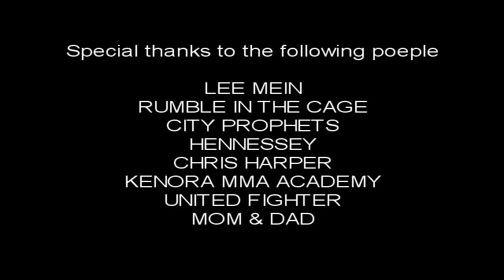Rise of the North Star - Jesse Bongfeldt